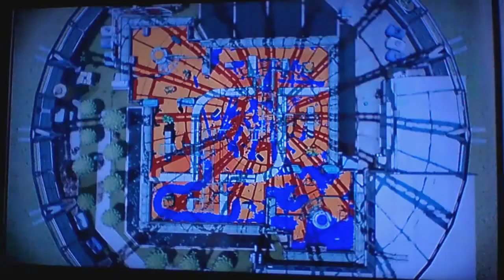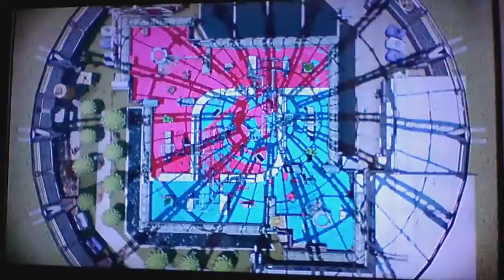Splatoon Online (CG) #10 | Rouleau, en carbone quand même !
10e épisode de Splatoon en online, aujourd'hui, avec vous l'avez compris, un tout nouveau rouleau !